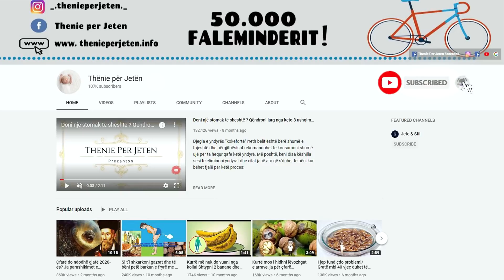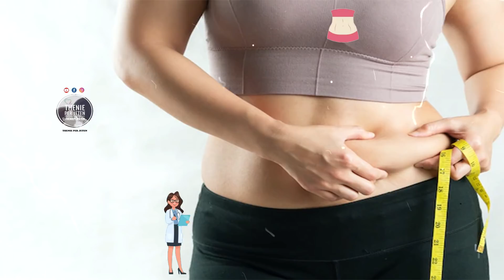Gruaja më e mençur në botë zbulon 9 këshillat për të hequr dhjamin e barkut përgjithmonë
Ndërmjet vakteve ushqyese mos konsumoni diçka tjetër, por thjeshtë një filxhan çaj. Dhe në të kundërt nga fakti se darka duhet të hahet e varfër, ajo këshillon që të shijoni të gjitha vaktet ushqyese që dëshironi. Nëse e doni ushqimin, atëherë ju do të kënaqeni gjatë përgatitjes së secilit vakt ushqyes duke shijuar aromën dhe shijën. Nëse dëshironi të mbani trupin në formë harroni knsumin e ushqimeve të shpejta dhe hidhni mënjëherë në shportë.

Between nutritious meals do not consume anything but a cup of tea. And contrary to the fact that dinner should be eaten poorly, she advises you to enjoy all the nutritious meals you want. If you love food, then you will enjoy preparing each nutritious meal enjoying the aroma and taste. If you want to keep your body in shape forget about fast food and throw it in the basket immediately.